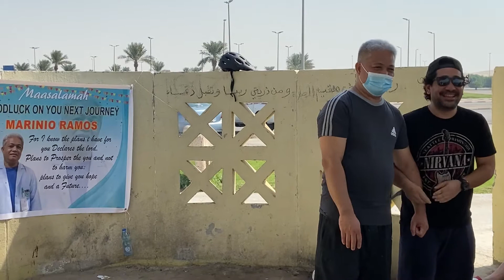Kuya Mar Maasalamah Party part 2